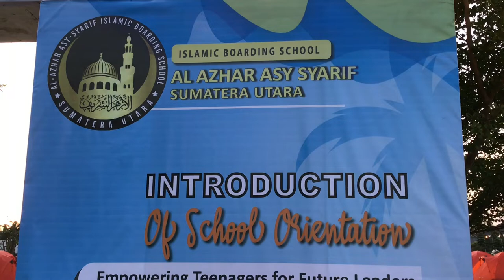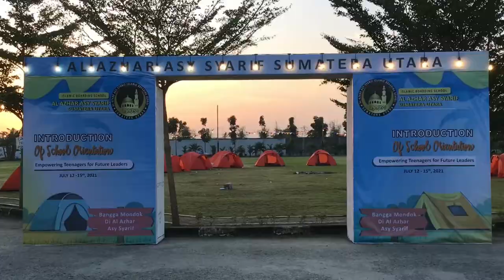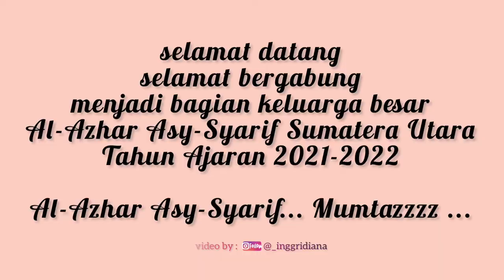MASA PENGENALAN MURID BARU DI SMP ISLAM AL-AZHAR ASY-SYARIF SUMATERA UTARA! SERU ABISSS‼️‼️💢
Introduction of School Orientation (ISO) adalah kegiatan masa pengenalan lingkungan sekolah yang diadakan saat menyambut siswa-siswi baru. Kegiatan ISO tahun ajaran 2021/2022 dilaksanakan pada tanggal 12-15 Juli 2021 di lingkungan sekolah Al-Azhar Asy-Syarif Sumatera Utara dengan bermacam-macam kegiatan, mulai dari masa perkenalan sesama murid baru, direktur yayasan, kepala sekolah, guru, dan staf sekolah serta perkenalan lingkungan sekolah. Selain itu diisi juga dengan berbagai kegiatan seperti sosialisasi agama, asrama, sekolah, kesehatan, kegiatan ipad class, berbagai games dan challenge yang menguji pengetahuan serta kekompakkan, dan di tutup dengan kegiatan camping, api unggun serta penerbangan lampion sebagai wujud dari tinggi nya harapan dan cita-cita yang akan diwujudkan.